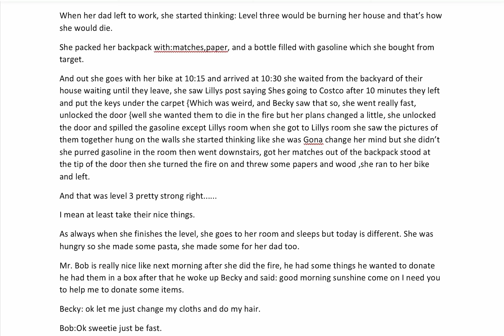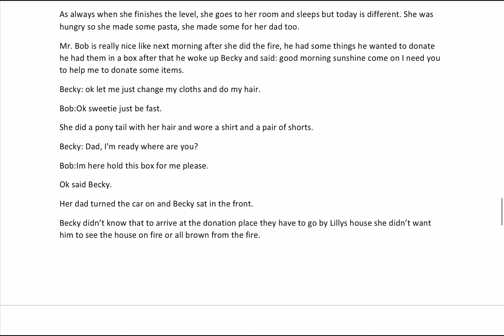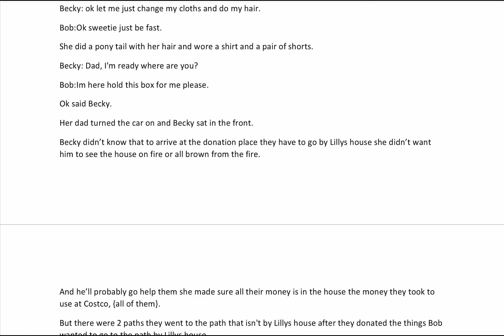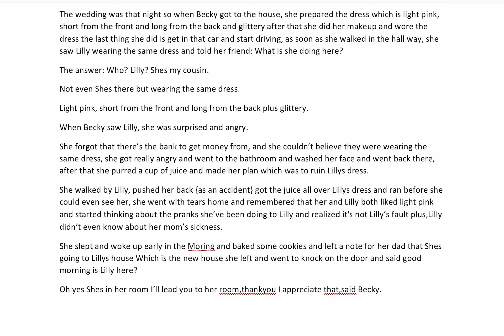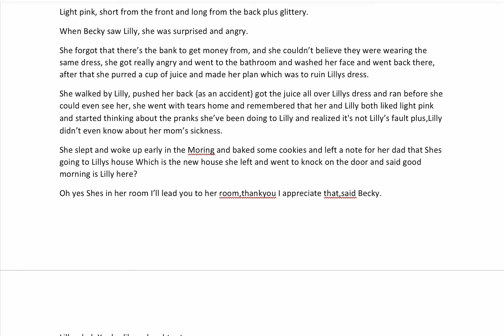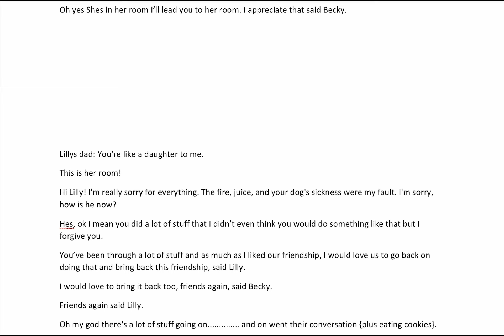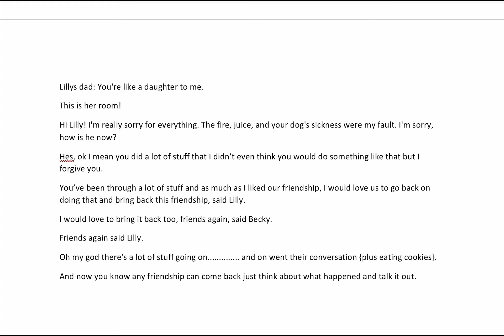Continue reading the story of “A crazy moment “ with me what happened?!!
The link 👆🏻👆🏻🫶🏻